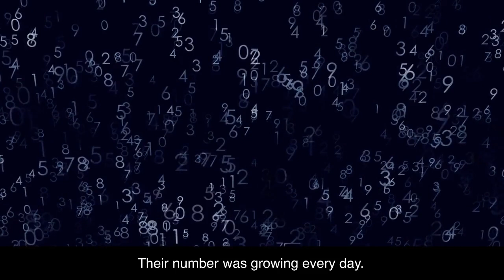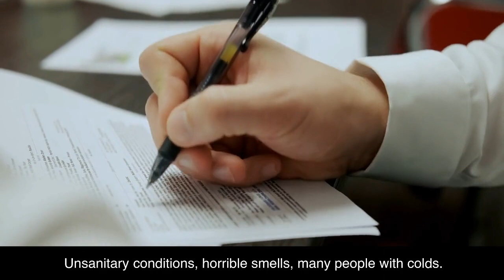War Torn: Katerina Yerskaya's Survival in Mariupol, Part 2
Part 2 Katerina Yerskaya, owner of an advertising production company is a story about a woman who lives in the city of Mariupol, Ukraine, during the war. She is a teacher of Ukrainian language and literature with a second education in law, and has a small advertising and video production company. She woke up one morning to the sounds of shelling and soon realized that a full-scale invasion by Russia had begun. As the war progresses, the city is encircled and supplies start to run out, leading to a humanitarian crisis. Katerina joins a volunteer movement to help civilians and soldiers with food, water, fuel and medicine, and most of her days are spent in the volunteer hub, helping as many people as they can.